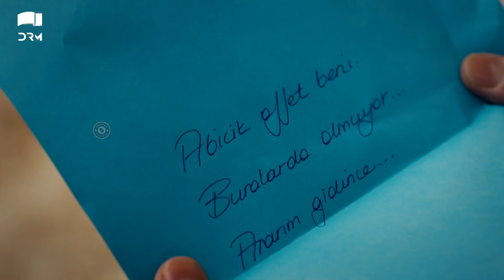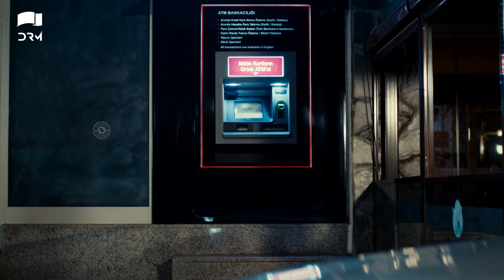Teri Meri Love Story | Episode 117 | Turkish Drama | Can Yaman l In Spite of Love|Urdu Dubbing |QE1Y